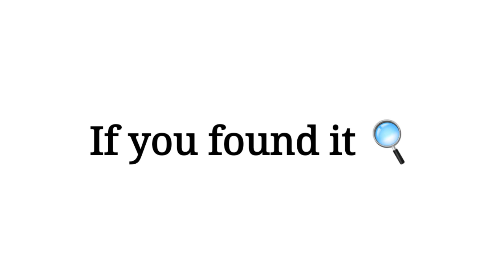Watch this video before 1st March....(Hurry Up)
Video Title : Watch this video before 1st March. (Hurry Up)

Who said poggers first?
Why do people's say poggers?
Does poggers means good?
Watch this if you are Alone
Watch if your age is 6+
Watch before January
Watch if you are kids
Watch if you are Girls
Watch if you are boys
Watch before YouTube Bans
Watch before February
Watch if its tuesday
Watch before new year
Watch before march
Watch before sunday
Watch before January
Watch before February
Watch before march
Watch before sunday
Only kids can see something in this video
Click this video without using your fingers
I will show your face in this video
Only one 1% Can Spell This Word Correctly For The First Time
Watch This Video Only One Time
Click Your Gender To Enter This Video
Don't Say Easy While Watching This Video
Only kids can say this word
This video will Control Your Mouth!! 😱
Don't Breathe while watching this video..(Super Hard)
Only 1% won't sing the alphabet
This Video will Make You See Everything in Purple Color!! 😱
This video will make you Feel like You're Flying!! 😱
This video will make you Blind for 5 Seconds!! 😱
This video Will Make you Colorblind for 5 seconds!! 🤯👀👌
Watch This Before It's Night...(Hurry Up!)
I will Make You Forget Your Birthday In 10 Seconds! 🤯 (Real)
Watch this video if You Are Not Alone!! 😳
Watch This If You Are Above 6...(Hurry Up!)
I will Make You Blind For 10 Seconds!! 😱 (Real)
Watch This Only If You're Girl...(Hurry Up!)
Watch This Before YouTube Bans It...(Hurry Up)
Kids can't watch this video!! 😡 (Real)
Watch This Before January Ends...(Hurry Up!)
This Video Will Control Your Mouth For 10 Seconds! 😱
Watch This If Your Name Has Letter "A"
Watch This If Your Name Has Letter "x"
Watch This If You Love Your Dad...(Hurry Up!)
Watch This Before YouTube Bans It...(Deleted Soon)
Watch This Before It's Private...(Hurry Up!)
Watch This Only If You're Kid..(Hurry Up!)
Watch This Only If You're A Boy...(No Girls!)
Watch this only if you are a Kid...😱😳
This Video will Make You Poop in 5 Seconds! 😳
Don't Touch The Knife..😱
Watch This If You Have 0 Robux...(Hurry Up!)
Watch This If It's Tuesday...(Hurry Up!)
Don't Say Stupid while watching this video...(99% Lose)
This Video will Make You See Everything Smaller Around You!! 😱
I will Make You Forget Your Name In 10 Seconds! 🤯 (Real)
Watch This If It's 30 June...(Hurry Up)
Watch this video with 1 Eye!! 😳
Watch This If It's January...(Hurry Up!)
Don't Cry while watching this video...(Hard) 😭
I will Make You Sleep in 10 Seconds! 😱 (Real)
Only 1% can spell this word correctly for the first time...
Watch This Before YouTube Deletes It...(Hurry Up!)
Only Girls can Watch this video!
Don't Blush while watching this video...(Hard)
Watch This If You're Kid...(Hurry Up!)
Watch This Before It's New Year...(Hurry Up!)
Only 35k People Can Watch This Video...(Hurry Up!)
Watch This If It's December...(Hurry Up!)
Watch This Before It's Tomorrow...(Hurry Up!)
If You See Gray, You Are Very Lucky! 🤯
Chat Replay is disabled for this Premiere.
Don't Get Sleepy while watching this video...(Hard)
[Deleted Video]
Watch This Before It's 2023...(Hurry Up!)
Only Girls Know This Secret...(Boys Don't)
Watch This Video if it's December... (Hurry Up!)
Don't Say Idiot while watching this video..🤬